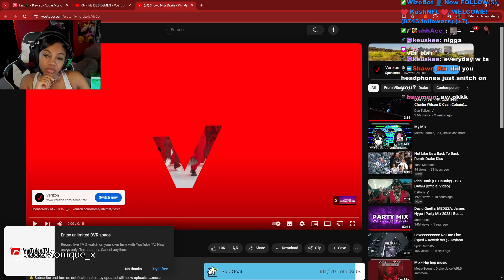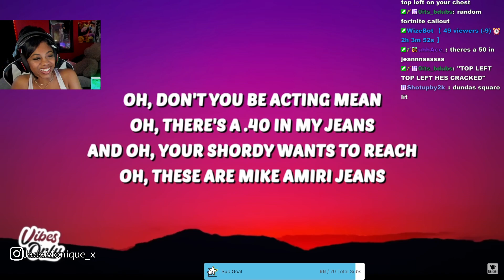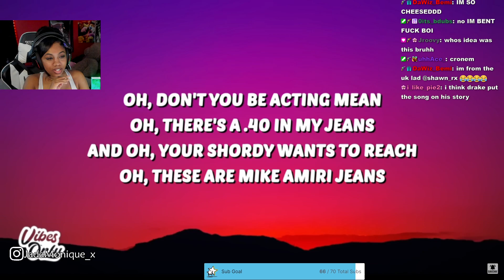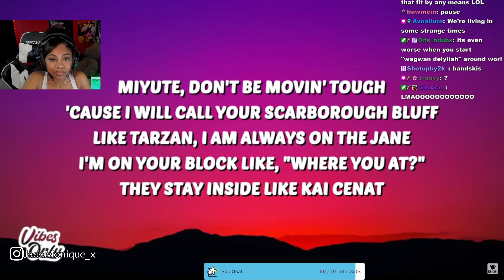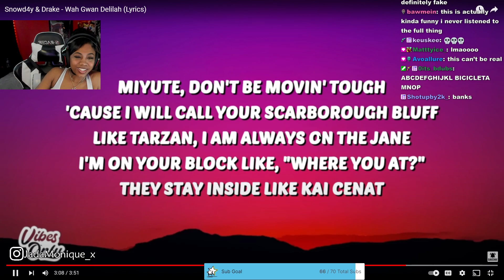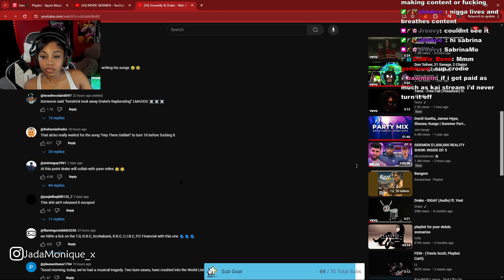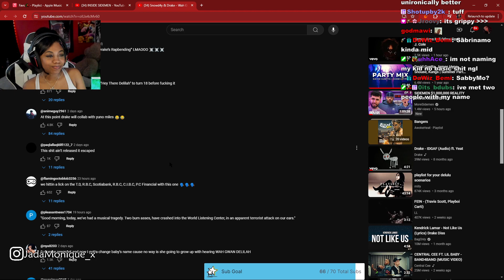Jada Monique Reacts to Snowd4y - Wah Gwan Delilah ft. Drake